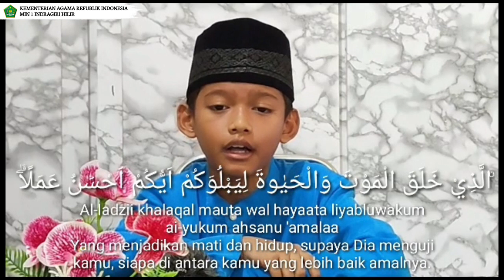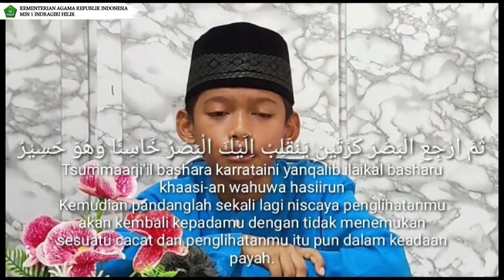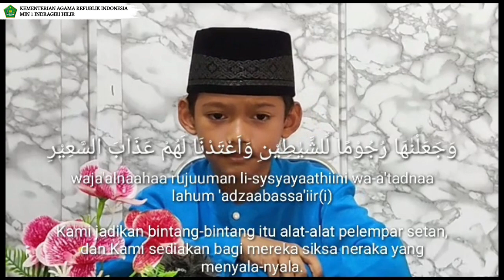Zaki Afwan Azizi || Surah Al Mulk || Madrasah Fest Lomba Memorizing Holy Qur'an (MHQ)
Peserta Madrasah Fest (Festival Keagamaan Madrasah) Lomba Memorizing Holy Qur'an (MHQ)Perwakilan MIN 1 Inhil ke tingkat Provinsi Riau